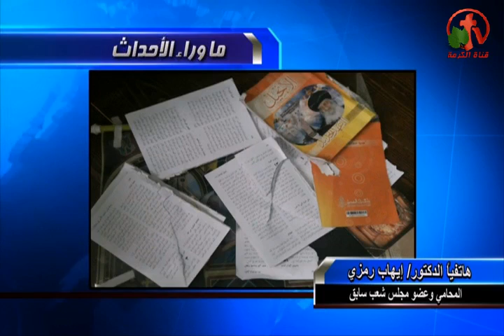حلقة ماوراء الأحداث 22 سبتمبر 2014 (2) - أ/ أيهاب رمزي: فين كرامة الأقباط في مصر؟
مقدمة قوية وسرد لمعاناة الأقباط علي مدي كل الأعوام الماضية من الأمن!
شاهدوا ما المكتوب في محضر شرطة واقعة جبل الطير!
أنقذوا أثار دير سانت كاترين "71 كنيسة ومبني محكوم عليهم بالأزالة"
القبض علي شاب قبطي يوم 17 سبتمبر والتهمة أخفاء معلومات عن مسلمة مختفية (22 سنة) طلعت معاهم رحلة الجامعة!
فواتير كهرباء لأقباط قرية الغرية في أسيوط لكل بيت 2000 جنيه! والدفع أو قطع الكهرباء!